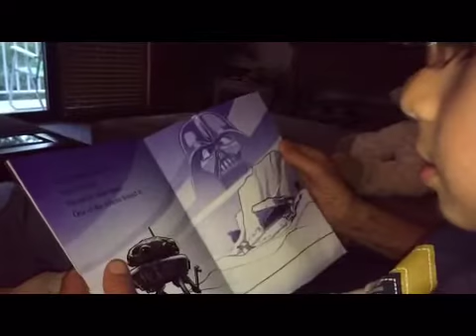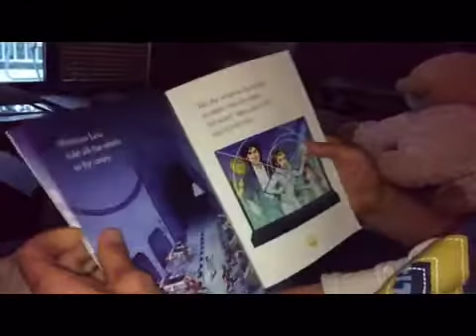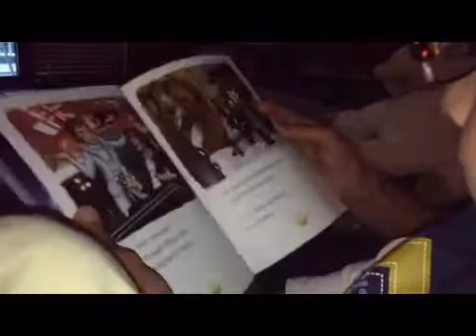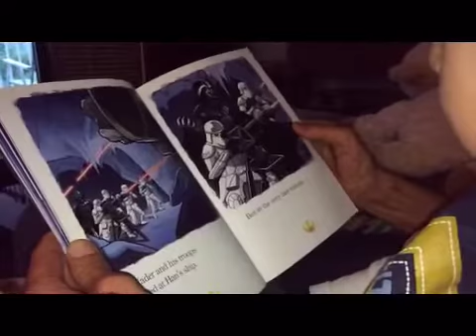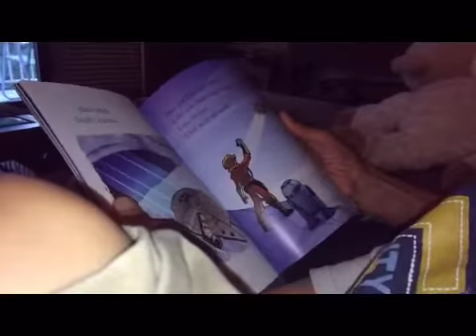Star Wars book